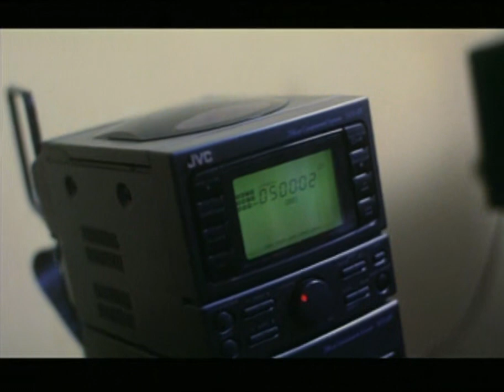Wong Kar-wai Chungking Express Interview - Moving Pictures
I do not claim to own the rights of this clip, all rights go towards the original owner.